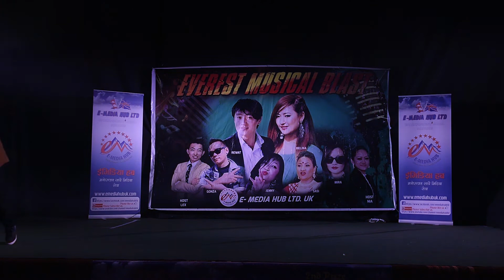Rewat Rai | " Maya Gare Maya Gare..." | Everest Musical Blast 2017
Everest Musical Blast 2017
Singer : Rewat Rai